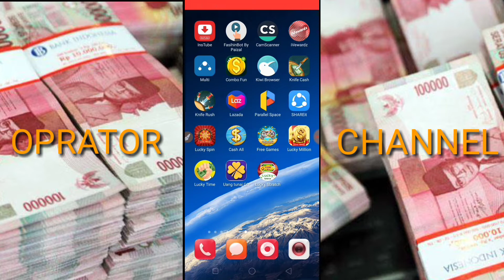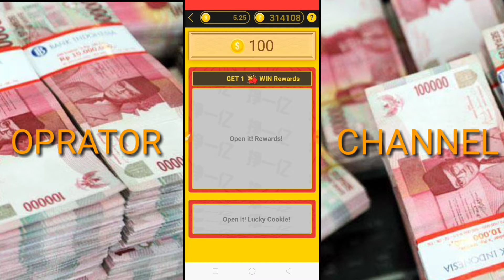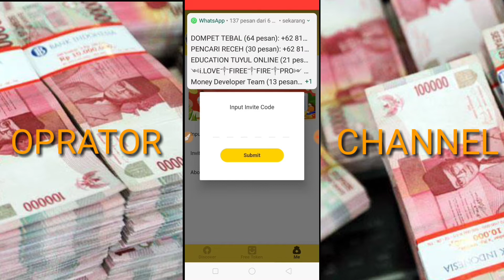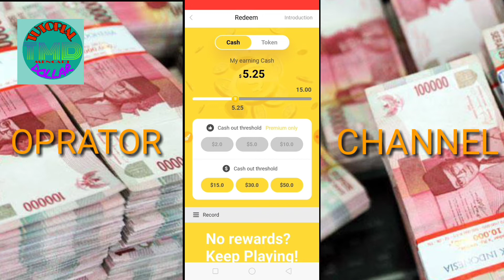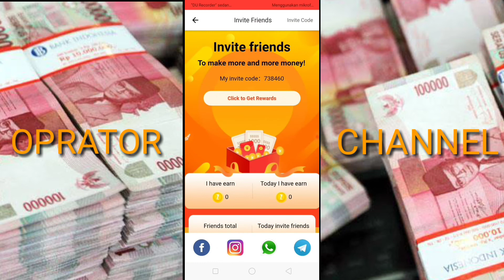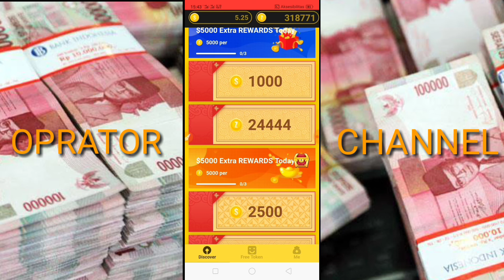APLIKASI LEGIT DARI CHINA, TERBUKTI MEMBAYAR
Aplikasi. Lucky Million. Aplikasi legit dari China. Cara withdrawnya bisa melalui token, dan dollar. TOKENNYA sangat besar sehingga memungkinkan untuk cepat withdraw di aplikasi ini.

Mari kita sama-sama mengembangkan aplikasi ini dengan cara subsccribe.

Terima Kasih.